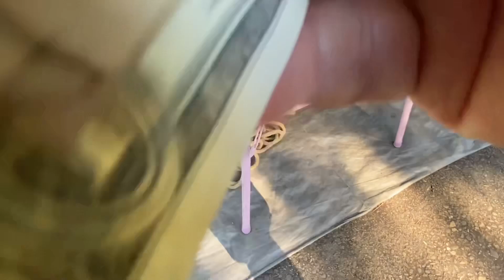IU-MIENH 🏘180 Laengz zingh tengx yie mangc oc thank you for watching thank you.